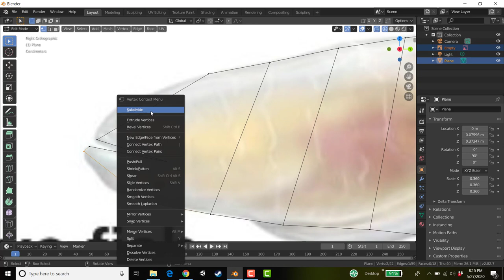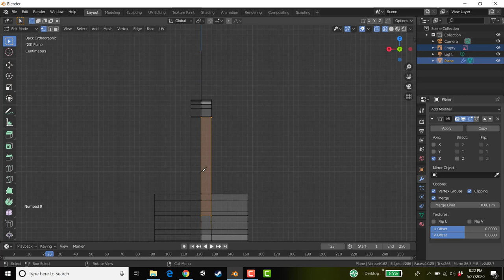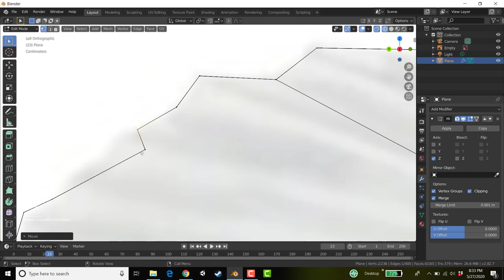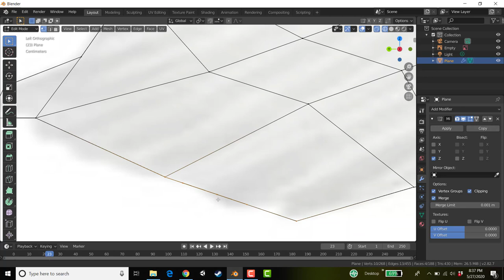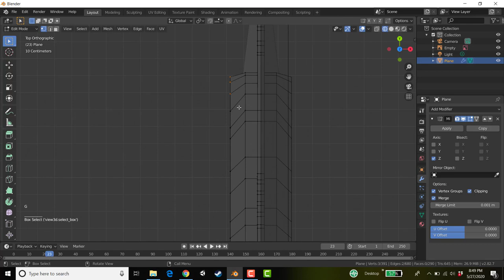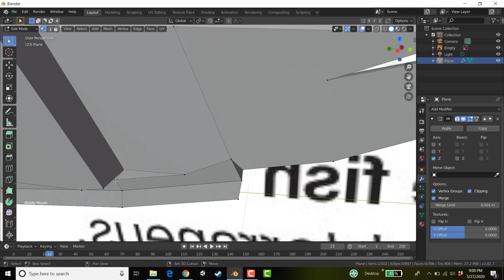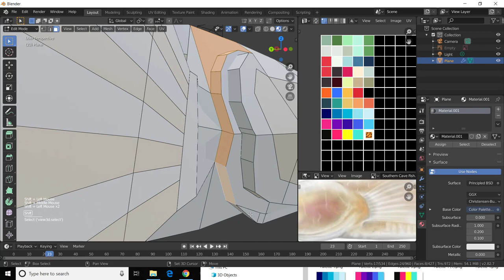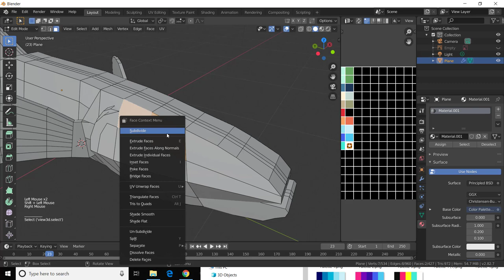Southern Cave Fish in Blender 2.8 Timelapse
Timelapse modeling the Southern Cave Fish. Real time 1.5 hours.